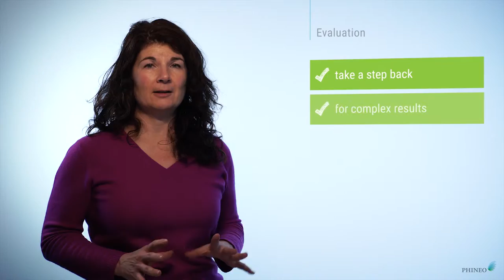5 – Making impact visible: Monitoring & Evaluation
Video 5/6: Making impact visible – monitoring & evaluation!
Learn more in the free-of-charge online tutorial and / or watch the other videos complementing our online tutorial

How can you make milestones of your project, obstacles in project processing or your social impact visible? What diverse approaches do you have at your disposal to analyze the effects of your project work? What is the difference between monitoring and evaluation? Answers to these questions and more are provided in this video. Learn more on how to steer your work with a focus on social impact by watching the other learning videos